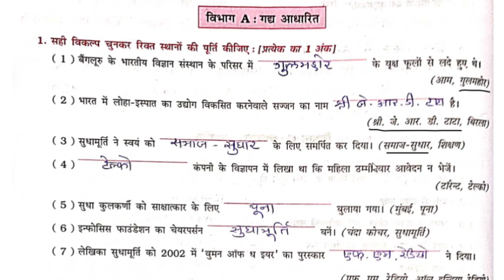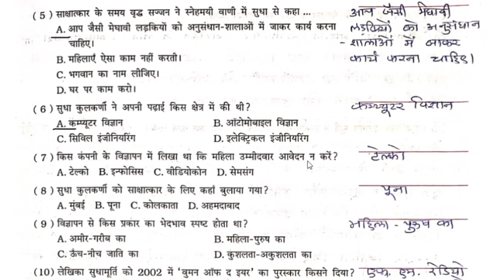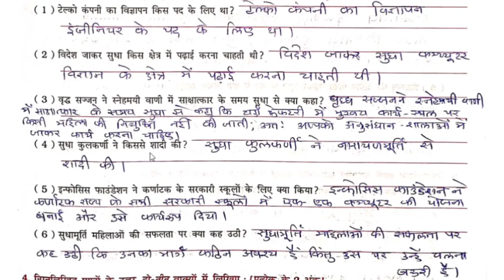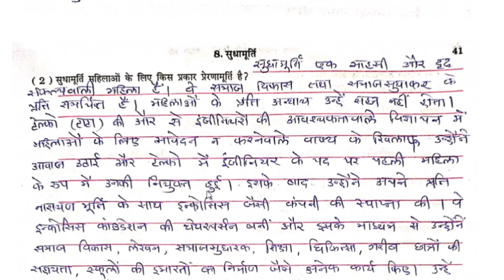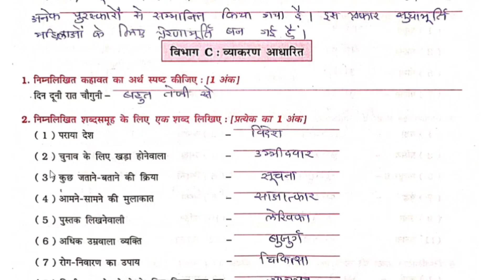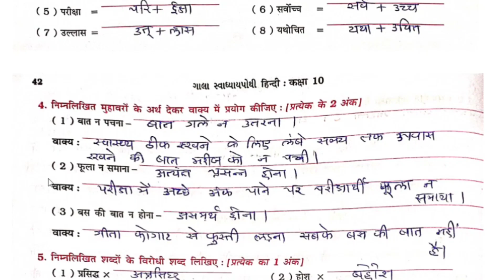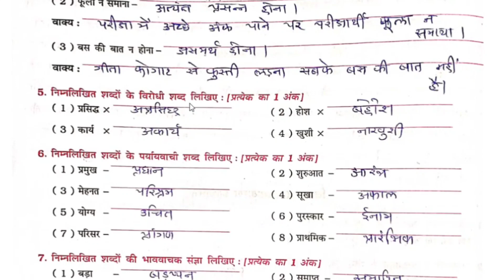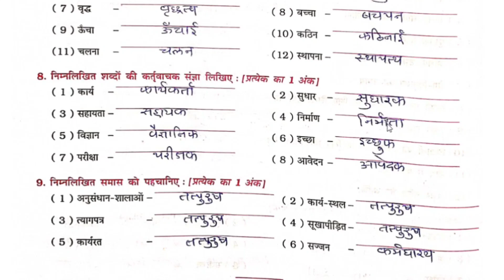std 10 hindi chapter 8 swadhyay pothi